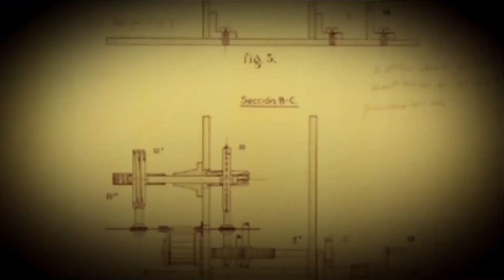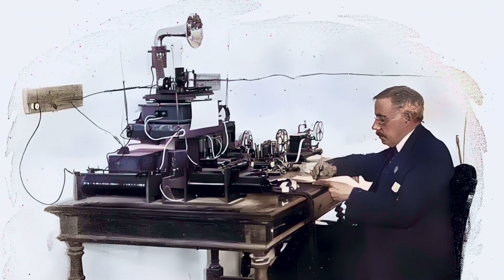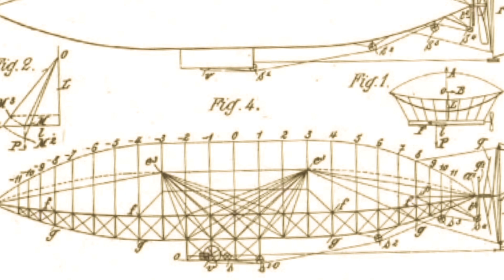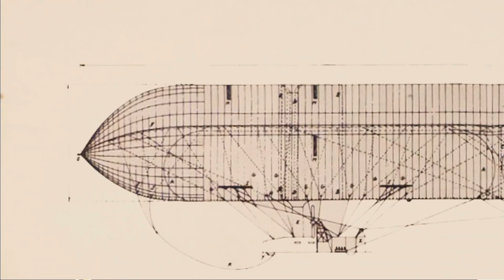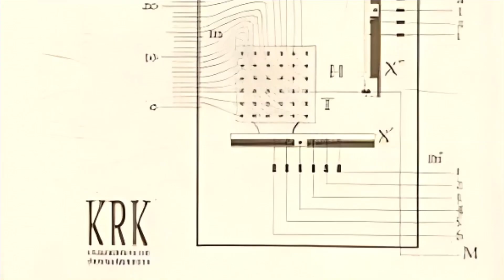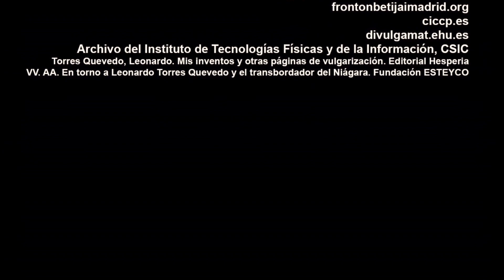TORRES QUEVEDO, EL LEONARDO ESPAÑOL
En la misma época en la que Nikola Tesla y Thomas Edison asombraban al mundo con sus inventos, una español menos mediático, construía la primera máquina capaz de jugar al ajedrez frente a un humano… y no sólo eso…fue un precursor del cálculo automático, inventó el primer funicular de pasajeros, el mando a distancia, el primer juego de ordenador analógico, el puntero láser y atisbó la inteligencia artificial. Hablamos de Leonardo Torres Quevedo, nuestro “Leonardo” particular.

01--Leonardo Torres Quevedo nació en Santa Cruz de Iguña (Cantabria) en 1852. Su padre era ingeniero de caminos y su madre falleció cuando él tenía seis años (1868).

Él fue enviado interno al Lycée Chaptal de París durante dos años. A su regreso, su padre se trasladó a Madrid por motivos laborales, pero Leonardo prefirió quedarse en Bilbao con dos de sus tías. Comenzó a trabajar como ingeniero en el ferrocarril como su padre. Sin embargo, su verdadera inquietud por la investigación le llevó a dedicarse a ella por completo tras heredar una gran fortuna a la muerte de sus tías pertenecientes a la clase alta bilbaína (1884).

UNO DE LOS PRIMEROS TELEFÉRICOS DE LA HISTORIA  En 1887, construyó un primer transbordador de tracción animal para salvar un desnivel de unos 40 metros en su valle natal de Molledo. Posteriormente, construyó uno de mayor envergadura en el río León, también con motor, pero que siguió siendo utilizado exclusivamente para el transporte de materiales.  Su versión mejorada llegará en 1907 con el primer tranvía aéreo de pasajeros en el monte Ulía de San Sebastián (1907),  el primer teleférico de la historia.

El 8 de agosto de 1916, uno de los hijos de nuestro protagonista montó el Spanish Aerocar en las cataratas del Niágara para unir las orillas estadounidense y canadiense. Fue construido por la compañía Niagara Spanish Aerocar Co. Limited, creada específicamente para este proyecto. Actualmente sigue en activo.

El Laboratorio de Mecánica Aplicada fue una iniciativa del Ateneo de Madrid para promover la investigación científica (1901). Torres Quevedo fue nombrado director del laboratorio y miembro de  la Real Academia de Ciencias Exactas, Físicas y Naturales de Madrid, de la que fue presidente en 1910.

En el laboratorio, se dedica a la fabricación de instrumentos científicos. Aquí desarrollara buena parte de sus inventos. Ahora estaba inmerso en varios proyectos como el primer cinematógrafo español para Gonzalo Brañas, el espectrógrafo de rayos X para Cabrera y Costa, que fue el primer aparato de rayos X español o el micrótomo y panmicrótomo de Santiago Ramón y Cajal, que fueron utilizados por el Premio Nobel para sus investigaciones sobre el sistema nervioso.

A principios del siglo XX, la aviación estaba en sus inicios. El primer vuelo controlado de un avión tripulado no llegaría hasta diciembre de 1903, cuando los hermanos Wright volaron su Wright Flyer durante 12 segundos y 36 metros. La solución más prometedora, por el momento, eran los dirigibles. Los flexibles eran más fáciles de transportar, pero su inconveniente era que la barquilla tendía a doblar el globo. Los dirigibles rígidos eran más estables, pero eran más difíciles de desplazar en tierra y tenían problemas de oscilación.

En 1902, Leonardo viajó a París para visitar las instalaciones de dirigibles de la capital y para entrevistarse con Edouard Surcouf, el ingeniero jefe de los “Grands Ateliers Aeroestatiques du Chaps de Mars”. Surcouf se encargó de enviarle motores Levavasseur y hélices Voisin para la construcción de un prototipo de su dirigible semirígido.
El prototipo fue patentado en 1902. Era un dirigible flexible plegable con una gran estabilidad. Era el más rápido del mundo y mucho más barato que los Zeppelin alemanes. Su sistema de tirantes de cuerda, dispuestos en una estructura interior de los que pendía la barquilla una mayor estabilidad y maniobrabilidad a la nave.

En 1904 fue nombrado director del nuevo Centro de Ensayos de Aeronáutica situado en parte de las instalaciones del Fronton Beti-Jai  hasta que el centro de ensayos fue trasladó al Parque Aerostático Militar de Guadalajara, aquí Torres Quevedo y Kindelán comenzaron a trabajar en un nuevo dirigible (1905).

 Tras las pruebas, la empresa francesa Astra solicitó a Torres Quevedo la exclusiva para la explotación de las patentes del dirigible. Torres Quevedo aceptó la oferta, y la producción de los dirigibles de Torres Quevedo se trasladó a Francia para siempre. Se construyeron varios modelos basados en el diseño de Torres Quevedo, como el Astra-Torres XIV (1911) y el Astra XV (1914).
EL TEXTO COMPLETO Y LAS FOTOS LAS TENÉIS EN NUESTRA WEB